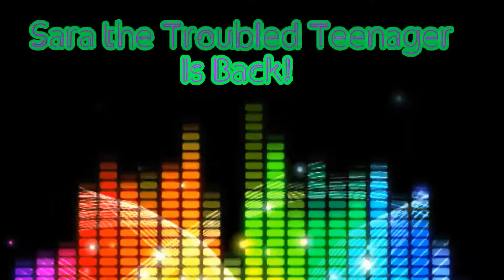LPS Sara The Troubled Teenager Intro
SARA IS COMING BACK!!!